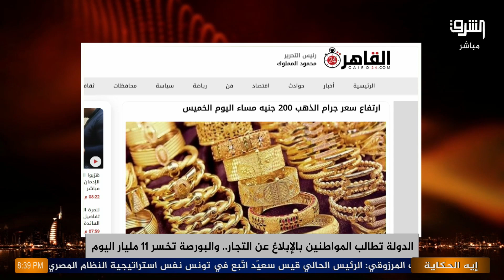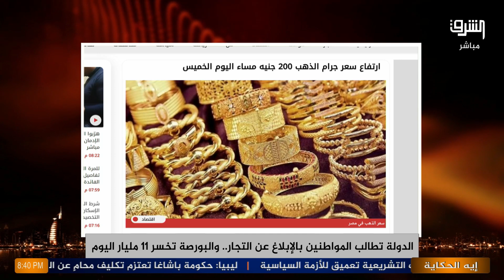الذهب يقفز 200 جنيه اليوم.. وسعر خيالي لعيار 24